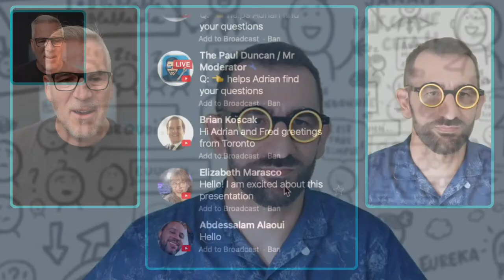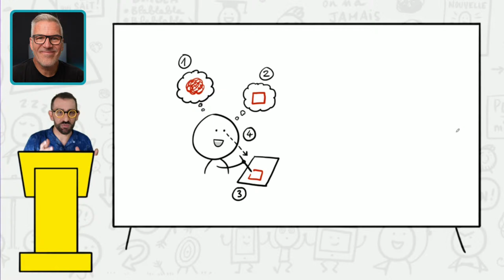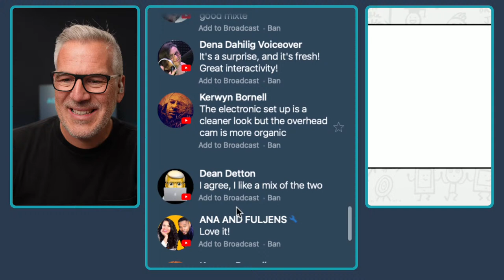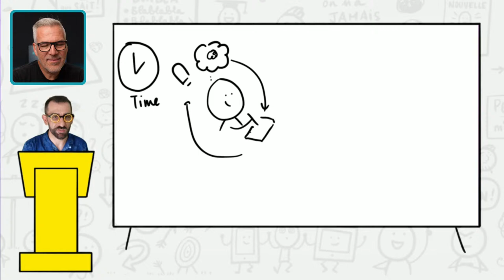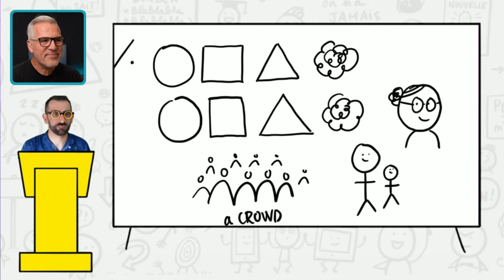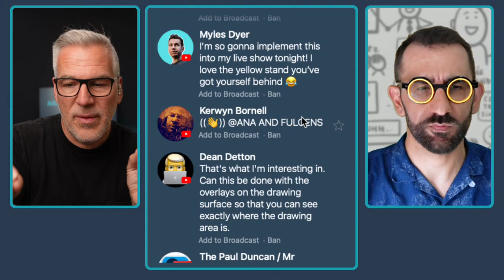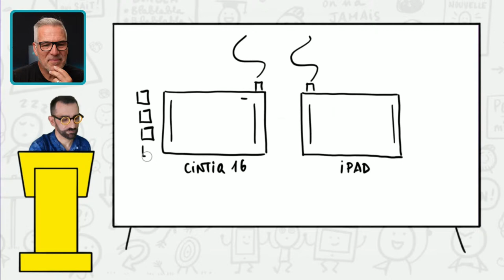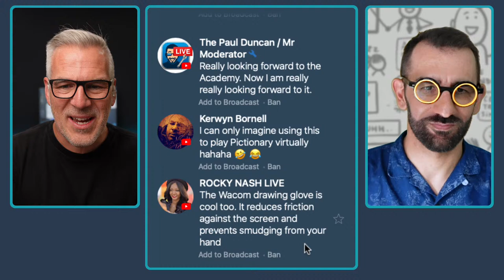How To Create Powerful Visual Presentations In Ecamm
I was blown away when I first met Fred Bellier and saw how he was using live drawing to create powerful presentations.

Even if you’re not artistic, like myself, Fred is going to show us how we can apply this ourselves and create more memorable presentations using Ecamm Live.

Not on Ecamm Live?

Fred will also be a guest speaker in the Ecamm Live Academy in October!